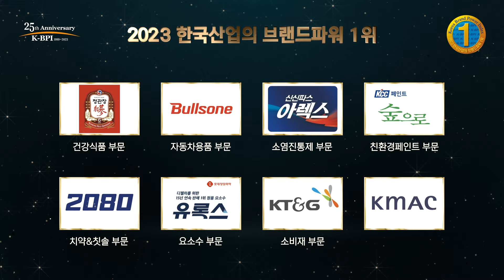2023 한국산업의 브랜드파워(K-BPI) 소비재 산업 1위!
2023 대한민국 대표 브랜드
한국산업의 브랜드파워(K-BPI)
소비재 산업 1위를 발표합니다!